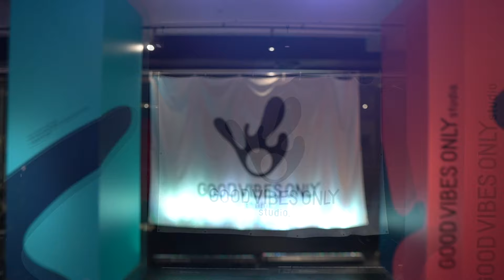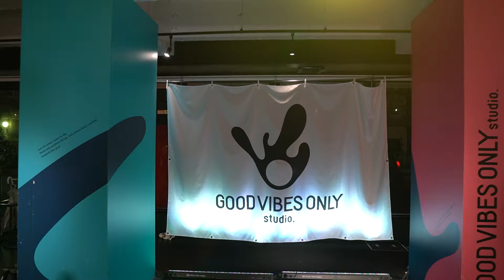【ダンス振付】ガールズ 中級クラス インストラクター yu-ka (金曜20:00-21:00)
福岡県福岡市東区にあるストリートダンススクール
「GOOD VIBES ONLY studio.」
無料体験等の各キャンペーン実施中です！

福岡市東区松香台２丁目１−２８第６うちだ屋ビル１F